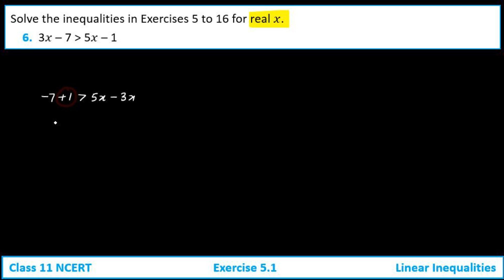linear inequalities class 11 exercise 5.1 question 6 | ex 5.1 q6 class 11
Timestamps:
0:00 - Introduction to the topic
1:00 - Explanation of the question
1:30 - Detailed solution
2:00 - Conclusion